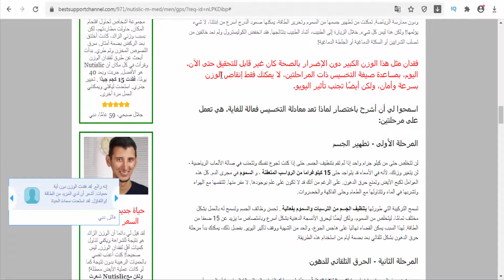Nutislic - AE(United Arab Emirates) - Diet - Weight Loss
Neticlick is a small patch infused with natural extracts that helps you lose weight. It was specially developed for people who want to lose weight even in the most difficult parts of the body.